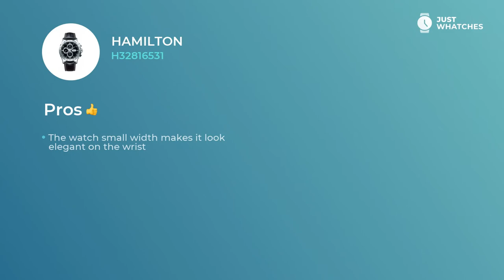Slick Hamilton H32816531 Watches for Men Detailed Specs, Prices, Features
Deluxe watch Hamilton H32816531 for reasonable Men.
To buy Hamilton H32816531, follow

• steady automatic movement
• leather strap,
• exquisite analogue circle black face

— all of the features from our list make this model a nice addition to your image.

chronograph
date

give this watch a look of not just a decorous accessory to a modern Men image, but also make it a basic piece for building their sophisticated lifestyle.

In this video, you get to learn Hamilton H32816531 features, materials, and ways of work. We also will give you an answer to the crucial: how the prices for the Hamilton H32816531 watch differ in the US, UK, and Europe.

How do you find Hamilton H32816531? Please share your opinion below and vote for the brands and models you want to see on our channel.

Just Whatches does not represent any watch manufacturer. All the information you see on Just Whatches is subject to copyright.